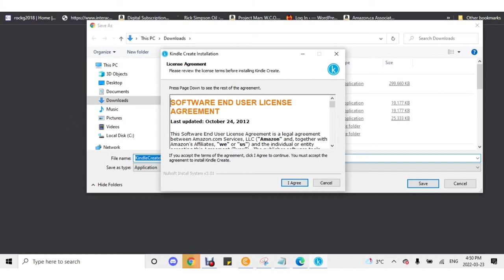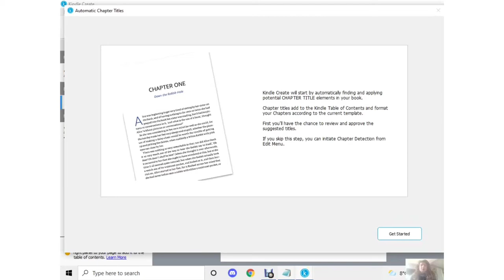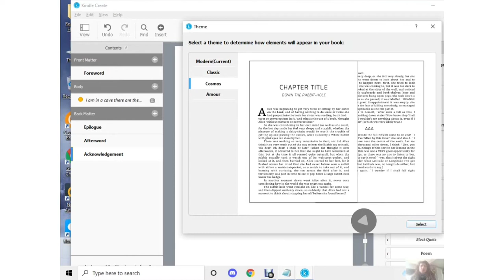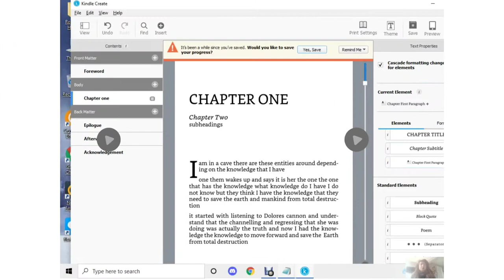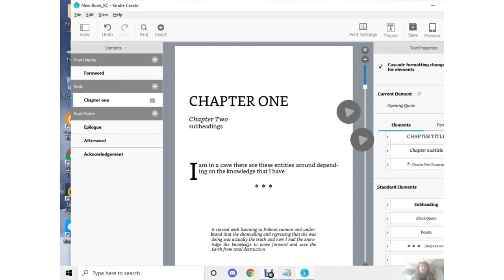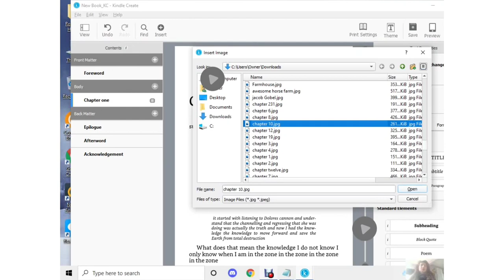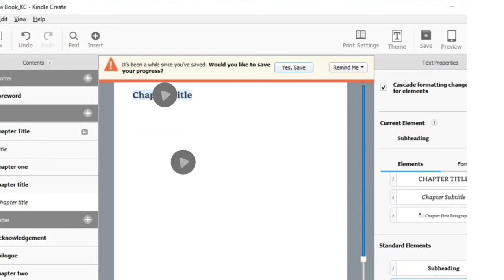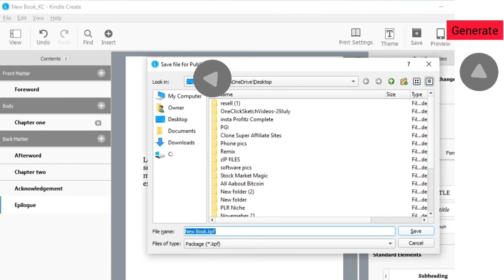How to Use Kindle Create Basics Step /Step Easy English#youarethecreatortutorials V#1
👉Kindle Create Tutorial for Beginners 2022 This is the first video of the Series You are the Creator. I am making it for people who want to write a book but do not know how or where to start. The Series will include Step Videos from Experience that I have learned on my Journey to Write Edit and Publish My Own Book with Kindle Direct Publishing on Amazon
Here is my Book
Why should you listen to me I have already been through the jungle and know the path to take.
When I first started writing my book again, I did everything backwards, which wasted a lot of time. Through research and hands-on experience, I have learned the fastest, easiest, and Most Cost-Efficient Way to Publish a book.
0:04 Hello and Welcome from Rochelle @DIYAffiliateSoulJourney and thesecret_youtuber TIKTOK
0:33 Brief Overview of Kindle Create to Learn the basics
0:49 You will Need a Computer and the Internet to Download the Kindle Create Software Find the Link in the Description
00:57 Download
1:02 Save it in Your Computer
1:09 Install On Your Computer
1:14 Kindle Create Setup
1:21 Open an Existing File
1:24 Create New Document
1:28 Choose Different Optons
1:45 Choose Reflowable
1:55 The Reflowable option also Formats a Print Version for Paperback for KDP
2:03. doc docx file
2:20find your file in your computer tap on
2:24choose
2:26 Kindle Create will Auto identify the Chapters Titles Heading and Subheading will Create a Table of Contents
2:43 import successful
2:45 Continue
2:54 Get Started
2:58  Pop Up  Box for Selecting Headings
3:27 Contents
3:31 Front Matter
3:33 Front Matter Pages
4:03 The Body
4:17Add Part Page of Start Page
4:31 Back Matter
4:43 Choose the Plus to Add More Back Matter
4:59 Choose Theme
5:30 Elements will support the Theme You Choose (What Kindle thinks looks good together.)
5:38 Elements  Chapter Title Subtitles First Paragraph
5:51 Other Elements Subheadings
Block Quote, Poem,Separator; Opening Quote
5:56 How To Use Elements
6:39 Always Highlight to Format Element
7:04 Clear to take away Element
7:22 Save Button
7:28 Important UNDO AND REDO
7:54 Subheading
highlight your text
7:58 Block Quote
8:06 Poem
8:15 Separator
8:23 Opening Quote
8:34 Identify Elements
9:14 Formating
9:19 Bold Italics
9:21 Underline
9:23 Important Highlight First
9:36 Size
9:41 Color
change the colour
9:49 Format any Element
10:02 Alignment
10:05 Left Alignment
10:07 Middle Alignment
10:09 Right
10:11 Justified
10:15 Indents
10:25 Insert
10:31 Insert Hyperlink
10:52 Image
11:01 Right Click Insert Hyperlink
11:19 Right Click Insert Image
11:40 Chapter Start Image
11:44 Select an Image
11:53 Choose 25% of the Page
11:54 Choose 33% of the Page
12:01 Add Description for Screen Readers
12:07 Use your MOuse to Grab and Hold and Move Image to  fit different Screens
12:24 Insert Image any Size
12:46 Highlight first Right Click
12:48 Page Hyperlink
13:01 ChaHow to Change to Different Elements
13:47 Print Button using Reflowable File
for Paperback
13:55 Print Settings
preview
14:12 Preview Different Screens Tablet Phone Kindle
14:28 Table of Contents
14:44 Drag and Drop Chapters
15:05 Generate
15:07 Name your Document so you can find it
15:13 Save Your File
15:17 File is Kindle Ready and can be Uploaded to Kindle Direct Publishing
15:34 KDP Use the Same Content to be used for Kindle Readers and Paperbacks
Reflowable Document
📢Rochelle G Hayes Books
Hello and welcome back this is Rochelle from the
Today is the first day of the rest of your life   each day is a new day and today is the
day that you start writing your first   novel have you ever wanted to write a
book have you thought about writing